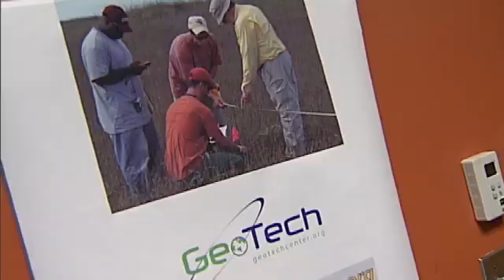A GIS Program Helps Students Find Their Way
In this segment, we learn about the many career paths available with a degree in geographic information sciences. From ATETV Episode 29. ATETV is a web-based video series and interactive network designed to connect students and professionals with careers in advanced technology. Our video series highlights ATE success stories from community colleges and ATE programs nationwide. CONNECT WITH ATETV: YouTube Channel Facebook Twitter iTunes